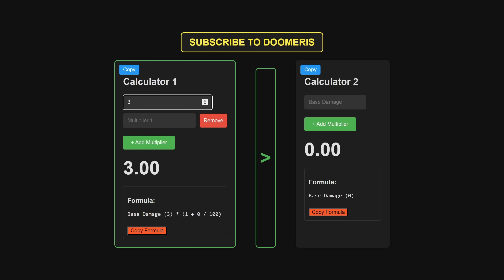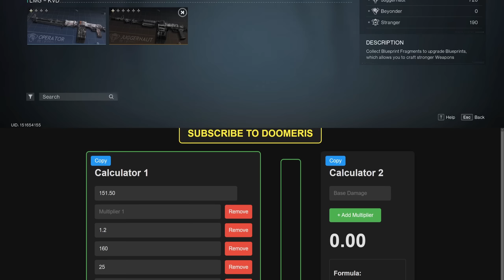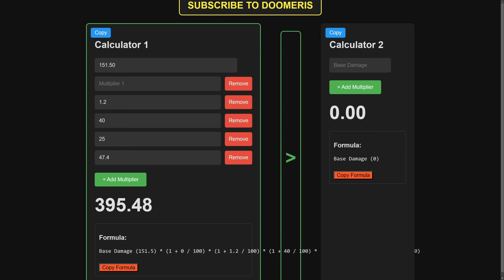NEW BEST SHRAPNEL MG4! BUILD - CONFLICTING MEMORIES - NEW META? - Once Human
►MODS LIST + SUFFIXES!

► WEAPON TIERLIST!

► JOINING OUR DISCORD!

00:00 - 02:17 - Gun Testing in Raids
02:18 - 03:56 - How to get the gun & Description Error
03:57 - 12:54 - How gun actually works & DMG formulas
12:55 - 14:12 - Helmet Mod
14:13 - 15:41 - Mask Mod
15:42 - 15:59 - Gloves Mod
16:00 - 16:25 - Pants Mod
16:26 - 16:47 - Shoes Mod
16:48 - 17:13 - Top Mod
17:14 - 18:49 - Important Substats
18:50 - 19:22 - Best Armor to use
19:23 - 19:36 - Weapon Mod
19:37 - 20:20 - Weapon Accessories
20:21 - 21:06 - Cradle
21:07 - 22:04 - Best Secondary Weapon
22:05 - 22:20 - Calibration
22:21 - 22:55 - Outro